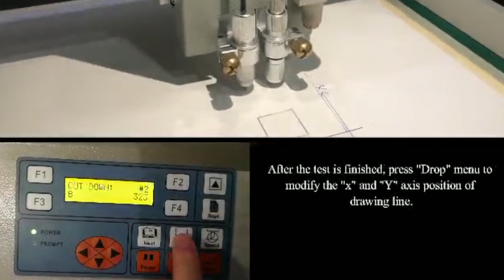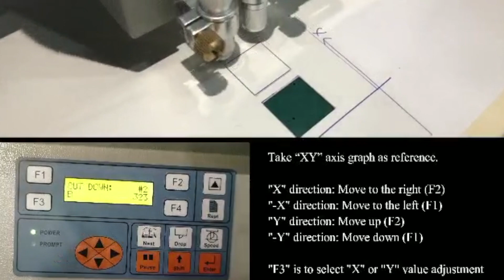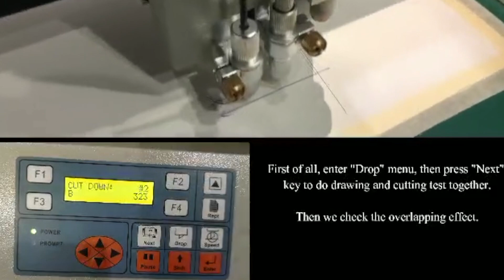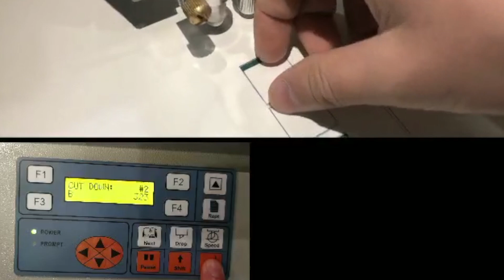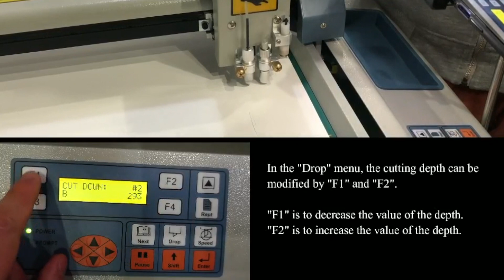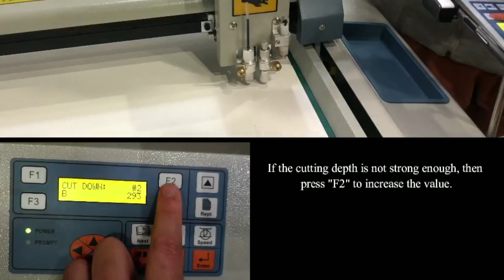Cutting Plotter RZCAM-S1209A | Operation Instructions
1. Blade installation
2. Menu introduction
3. Overlap setting
4. Adjusting cut depth

Cutting Plotter Royo Machinery RZCAM-S1209A - Features:  Accuracy: +/-0.1mm, Compatibility: AutoCAD CorelDraw Optitex Shoemaster RECAD Gerber etc., Cutting Speed: Straight line up to 1500mm/sec, Cutting Thickness: 0.1-1.5mm (Max. 2mm), Dimensions: 1610 x 1330 x 1040 mm, File Format: Standard DXF PLT and HPGL, Folding Carton Samplemaker, Functions: Full cut kiss cut half cut drawing and marking, Machine Language: HP-GL and GP-GL, Material hold down: Via vacuum, Materials: Cardboard paper PP plastic EVA magnetic, Motor & Transmission: Servo motor with guided rail and synchronous belt, Plotting Pen, Total Power: 1.1kW 220V 50/60Hz, Weight: 210 kg GW / 160 kg NW, Working area: 1200 x 900mm

Plotter de Corte Royo Machinery RZCAM-S1209A - Características de la máquina: Area de trabajo: 1200 x 900mm, Boligrafo para trazado, Compatibilidad: AutoCAD CorelDraw Optitex Shoemaster RECAD Gerber etc., Cortadora de cajas de muestras, Dimensiones: 1610 x 1330 x 1040 mm, Espesor de corte: 0.1-1.5mm (Max. 2mm), Fijacion del material: Por medio de vacio, Formato de archivos: HP-GL y GP-GL, Funciones: Corte medio corte marcado y trazado, Lenguaje de maquina: HP-GL and GP-GL, Materiales: Carton papel plastico EVA magnetico, Motor & Transmision: Servomotor guia lineal y correa dentada, Peso: 210 kg GW / 160 kg NW, Potencia Requerida: 1.1kW 220V 50/60Hz, Precision: +/-0.1mm, Velocidad de corte: Linea recta hasta 1500mm/sec